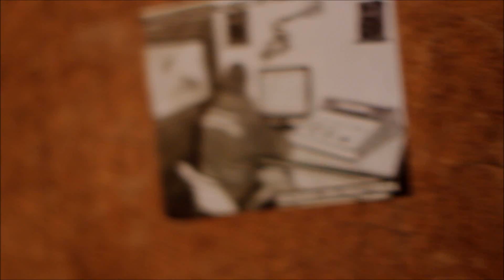Polar - "Stoprocent Pompuj Rap 3"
Zwrotka konkursowa na "Stoprocent Pompuj Rap 3"
Rap: Polar
Bit: Japa
Video: Zero Erha Plus